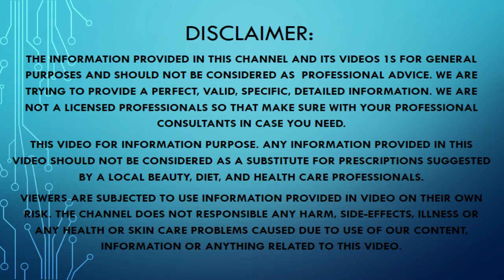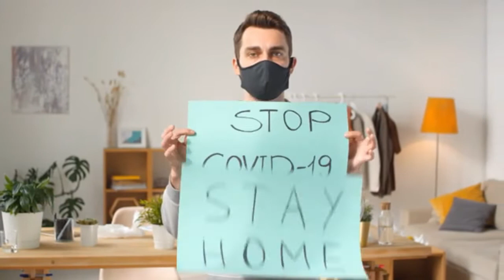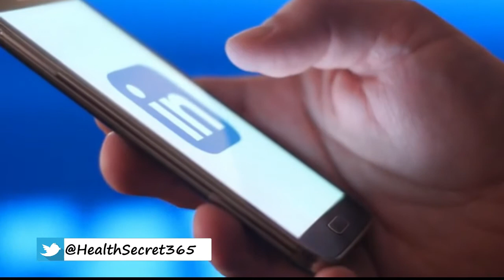Suger k nuqsanat | cheeni khanay ka nuqsan